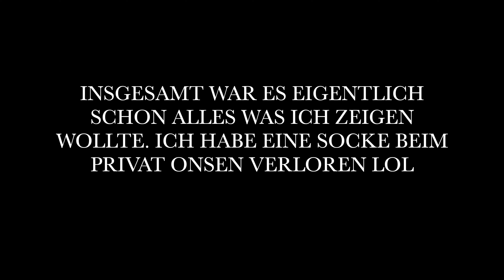21 Tägige Reise durch Japan, Beppu I Vlog 84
Hiermit geht meine 21 Tägige Reise durch Japan weiter. Ich hoffe dir gefällt es :)